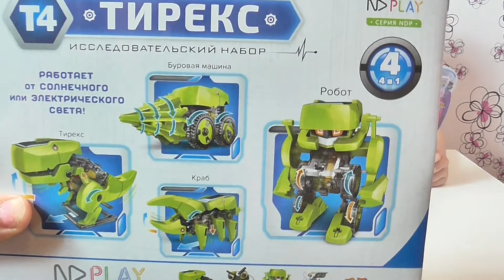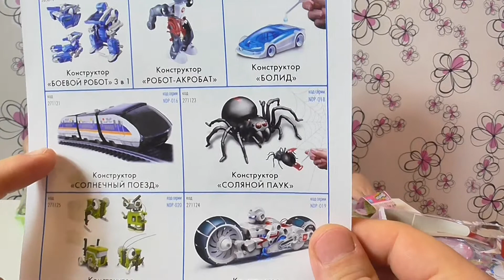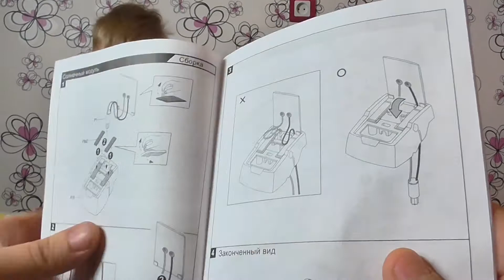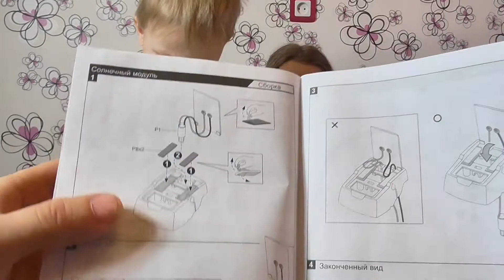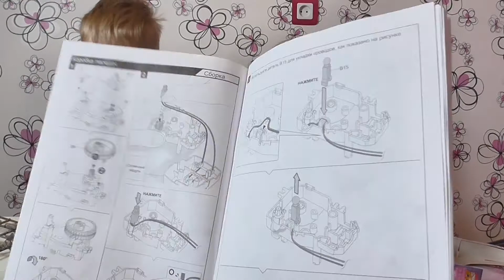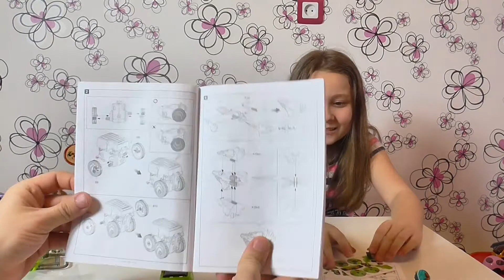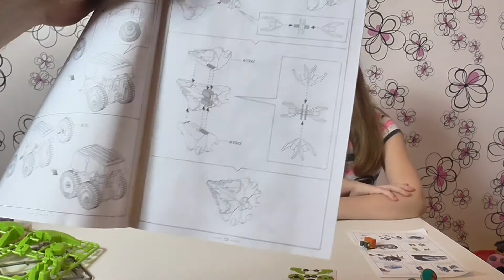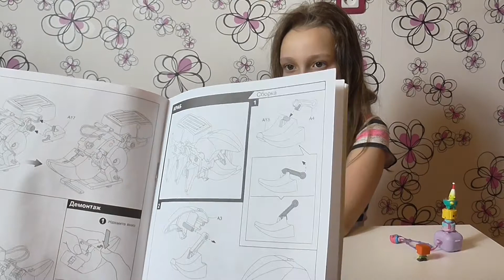Тирекс - Конструктор 4 в 1 на солнечной батарее. Динозавр, Краб, Буровая машина, Робот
КОНСТРУКТОР ТИРЕКС НА СОЛНЕЧНОЙ БАТАРЕЕ 4 В 1 ND Play.
Конструктор, позволяет собрать 4 различные модели, работающие от солнечной батареи:
Буровая машина на солнечной батарее.
Тирекс динозавр на солнечной батарее.
Робот на солнечной батарее.
Краб на солнечной батарее.